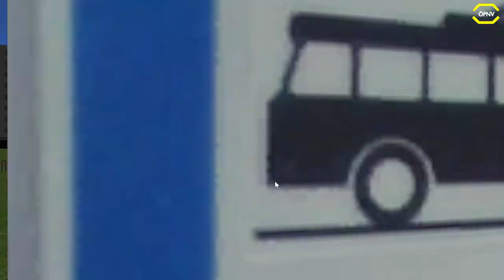SIMT MHD #05 Erneut mit dem O-Bus durch die Stadt *PC/HD/60FPS/DE*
★ LET'S PLAY  ★

O-Bus : Skoda
Map: Linie 2

◄|╌╌╌ 〉› Beschreibung ‹〈 ╌╌╌╌|►
Poznejte svět simulátorů z trochu jiného pohledu. SIMT SIMULATOR simuluje práci řidiče MHD, a to konkrétně autobusu, trolejbusu a tramvaje.
Hrajte neomezeně zdarma nebo přispějte na vývoj prostřednictvím zlaté verze. Odměníme se vám rozšířeným obsahem (tramvaje, trolejbusy, více linek, vozidel a další funkce a obsah).
Do budoucna chystáme multiplayer hry. Výhledově se ještě zaměříme na simulaci vlaku.

► CPU: Intel Core i5 4690
► Mainboard: ASUSTek H81M-C
► Arbeitsspeicher: 16 GB G.Skill
► Grafikkarte: NVIDIA GTX 1080
► Monitor: U28E590 4K Monitor
► Lenkrad: Logitech G29
► Kopfhörer: Sennheiser TR175
► Mikrofon: Auna MIC